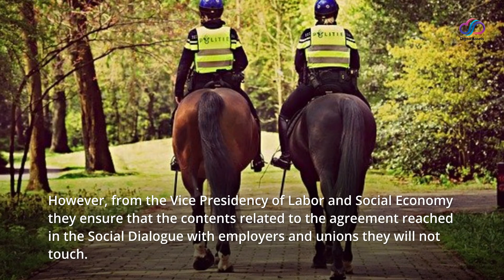Congress approves the ‘Rider Law’ although it will be processed as a bill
The Congress of Deputies has given the green light to the validation of Royal Decree-Law 9/2021, better known as ‘law rider’, which will force digital platforms to have their distributors under contract. However, it will also be processed as a bill, so that the parliamentary groups will be able to agree on future changes.

However, from the Vice Presidency of Labor and Social Economy they ensure that the contents related to the agreement reached in the Social Dialogue with employers and unions they will not touch.

During the defense of the RDL, the Vice President of Labor and Social Economy, Yolanda Diaz, has wielded this Thursday in the Plenary of the Congress, during his defense of the decree law on the working conditions of the distributors, that “one does not choose if it is work or if it is autonomous“, but” what is available in labor reasons. “

“It would not occur to anyone to be able to choose between being employed or self-employed in a factory or in a business,” he asserted, stressing that this “would imply the disappearance of the labor norm with all its consequences. “

Díaz has addressed these issues during the debate on the validation of the ‘Rider Law’ in the Lower House. ‘ Simultaneously, hundreds of distributors have gathered in front of Congress to protest the approval of the regulation. It should be remembered that the text of the royal decree-law was agreed with unions and employers.